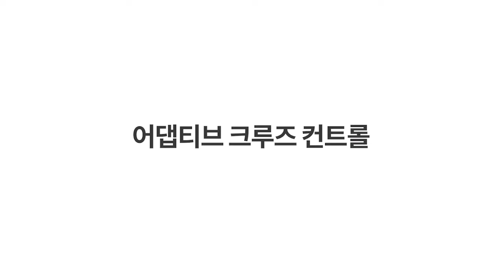쉐보레 BOLT EUV, BOLT EV 어댑티브 크루즈 컨트롤(광고 22초)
BOLT EUV, BOLT EV_어댑티브 크루즈 컨트롤 자세히 보기